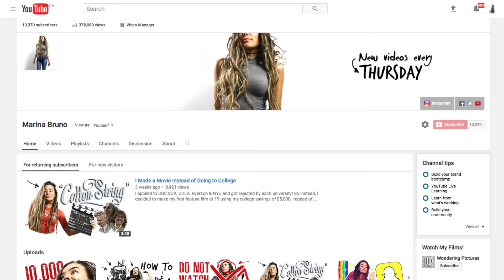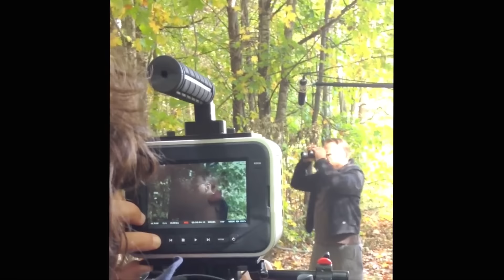I'm on Patreon! (Help Me Make FILMS)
You can support our Patreon crowdfunding campaign if you enjoy our films! Just like kickstarter or indiegogo, you can become a patron and help contribute a little per month to our films to help us keep doing what we're doing. Thank you for all your love and support!

MY VIDEO GEAR ↓
Gorilla Tripod